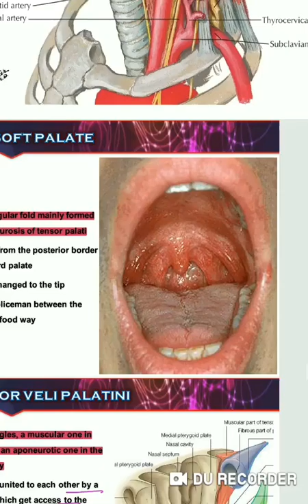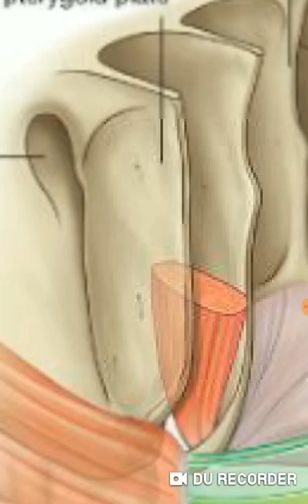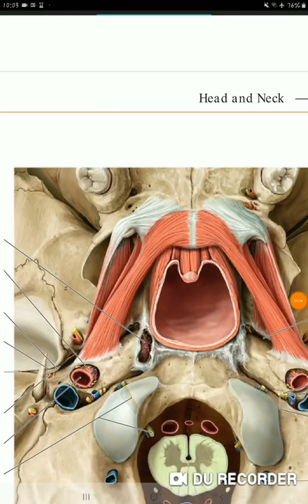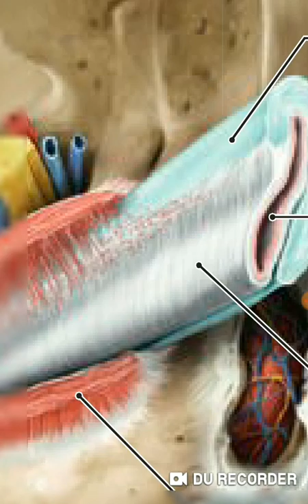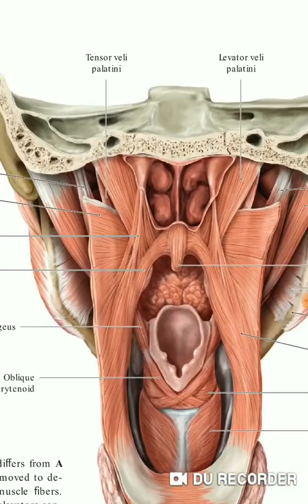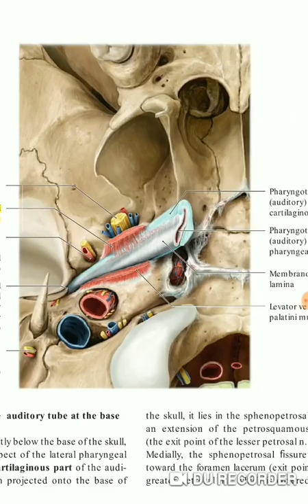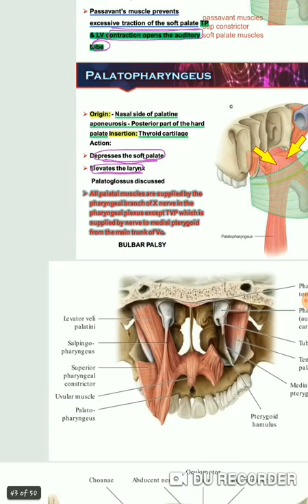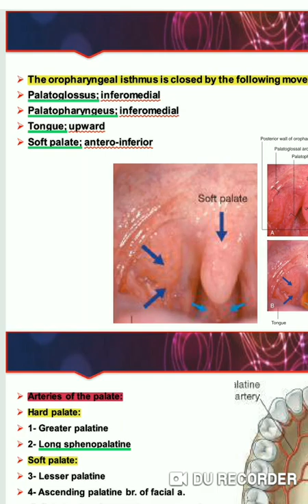Human Structure and function module | Anatomy | Lecture 10 cont. | Oral cavity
Lecture ten presented by Medical student of university of Baghdad/college of medicine Noor Al Deen Hasan